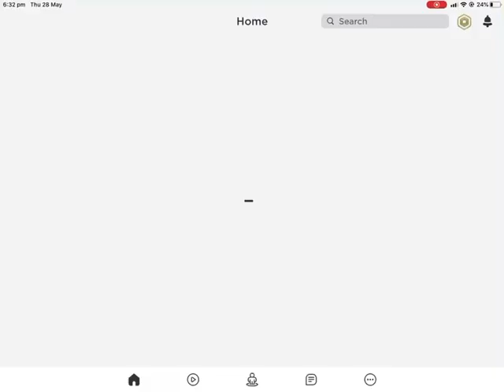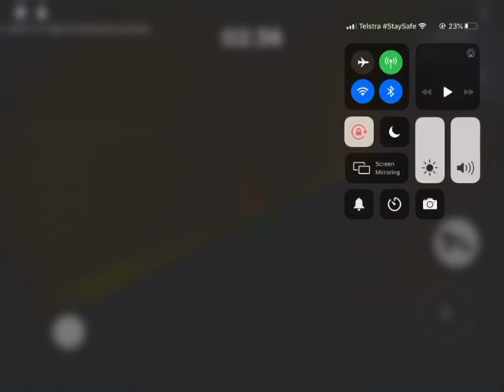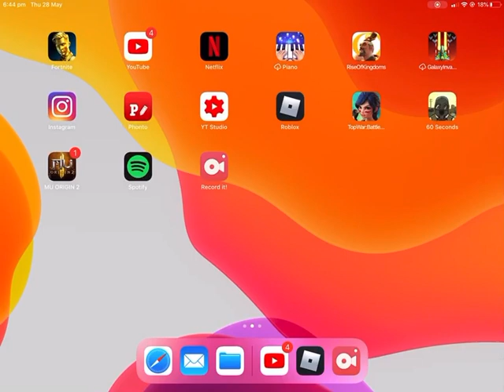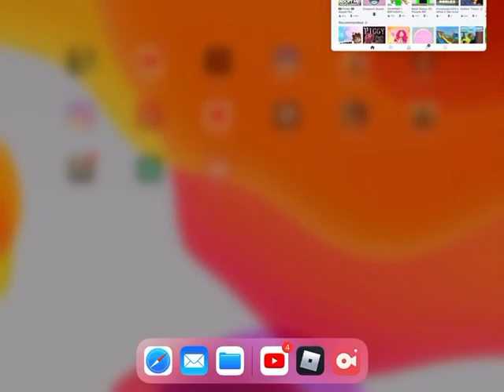10 subscribers special really special